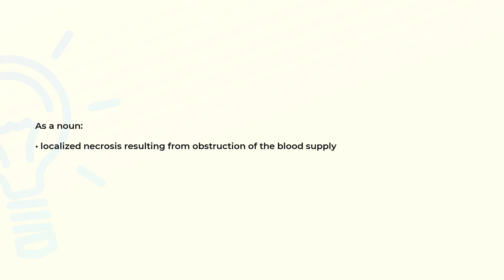What is the meaning of the word INFARCT?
Definition and spelling of the word INFARCT.

(00:00) Intro
(00:07) As a noun
(00:15) Spelling

As a noun (00:07):
• localized necrosis resulting from obstruction of the blood supply